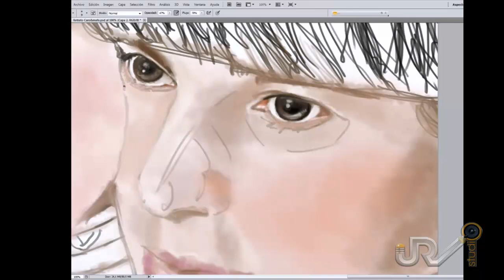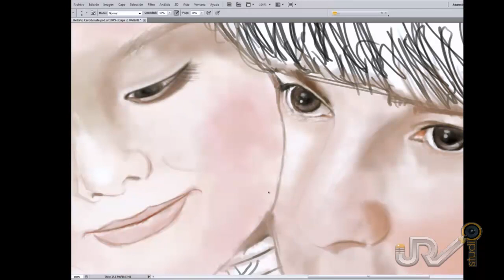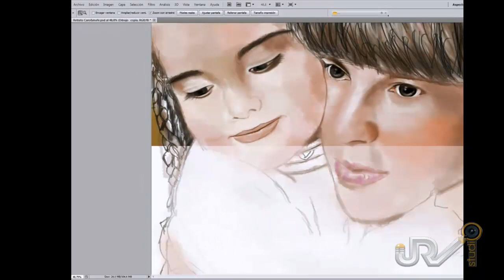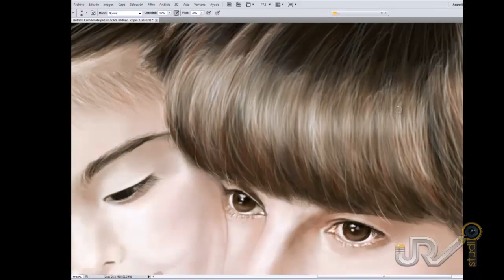Speed Painting by JoseRodrigo - Portrait My Girls.mp4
Photoshop CS5 Musicafusion andina